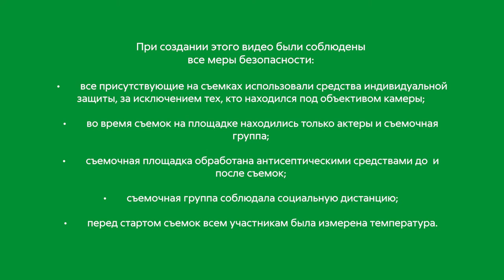«Пятёрочка» сняла юмористический сериал про своих сотрудников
Пятёрочка выпустила цикл видео, посвященных HR-бренду компании. Юмористический сериал «Свежие перспективы», состоящий из пяти короткометражных роликов, показывает основные плюсы и минусы ритейлера для разных уровней сотрудников — молодых специалистов, руководителей, сотрудников офиса, магазинов и логистических центров. Команда «Пятёрочки» рассказала о процессе создания и результатах проекта.